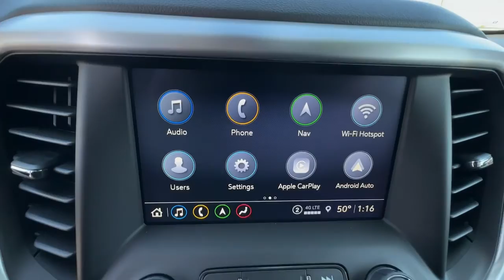2023 GMC Acadia Easton, Allentown, Bethlehem, Hellertown, PA, Phillipsburg, NJ 230017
Summit White New 2023 GMC Acadia SLT available in Easton, Pennsylvania at Star Buick Easton. Servicing the Allentown, Bethlehem, Hellertown, PA, Phillipsburg, NJ area.